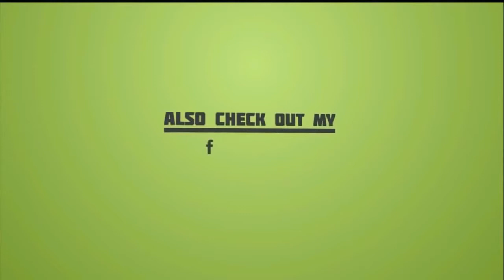Human Saving Whale Shark In Ocean Compilation of 2016